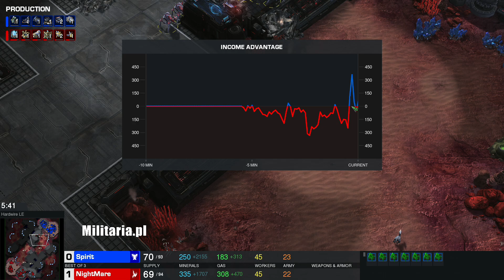Spirit VS NightMare - TvP - WardiTV Winter Championship Warmup - polski komentarz